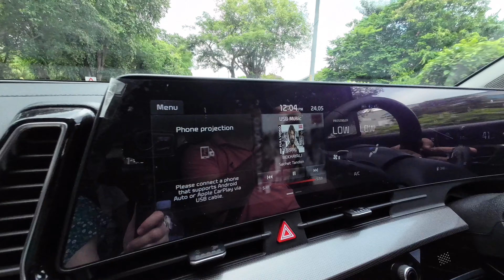SPEND THE DAY WITH ME ?